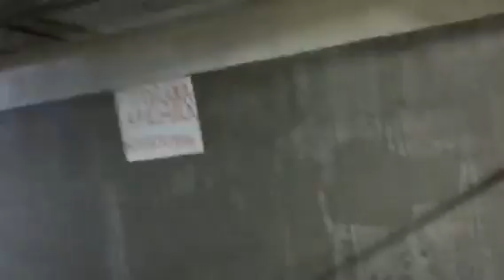Arenda Garage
Продажа и аренда гаража, машиномес.
Ленинградский проспект д66 к2
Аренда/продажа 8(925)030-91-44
Agarage.ru